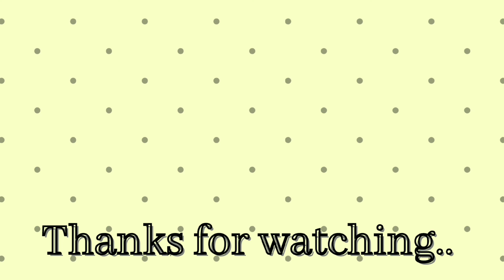beautiful dot kolam 7X4dots|easy chukkala muggulu|creative kolam|easy rangoli design